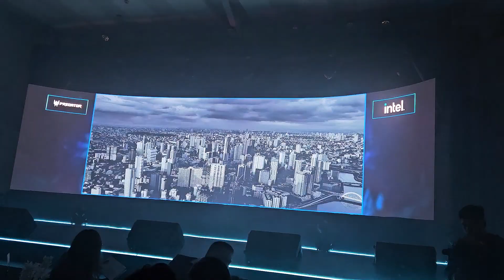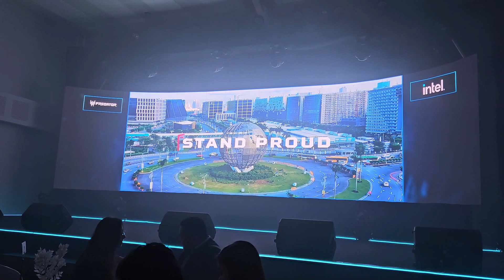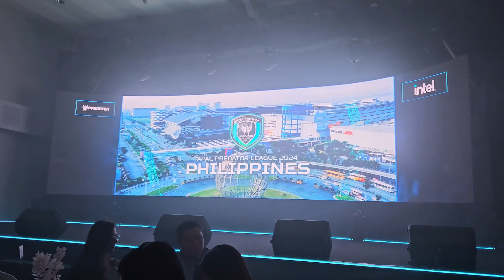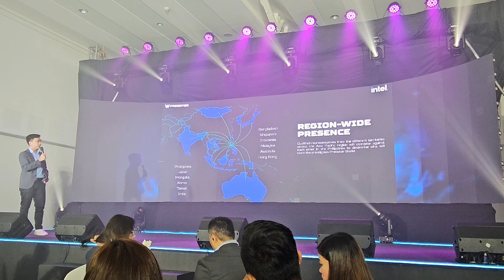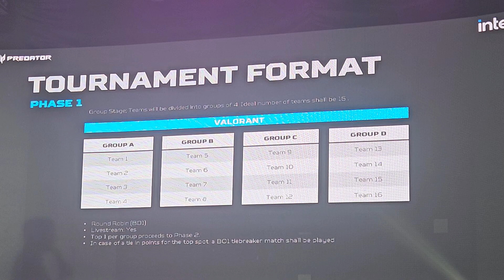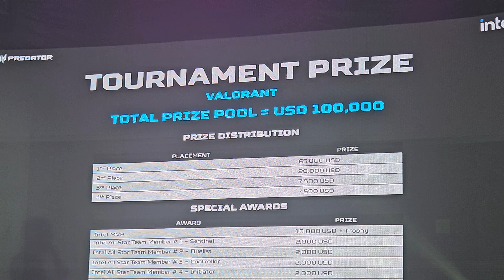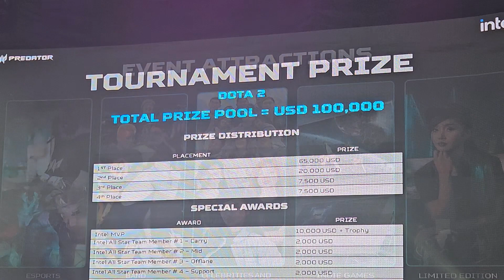ASIA PACIFIC PREDATOR LEAGUE 2024 - KICK OFF EVENT